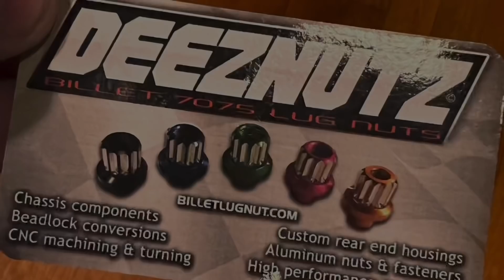PDRA -Galot Season Opener 2022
Galot Motorsports part for PDRA, round one.  Some great racing but was too cold and windy to get all the rounds.  Melanie Salemi pro boost car is crazy fast!